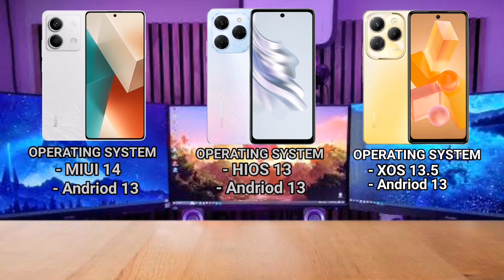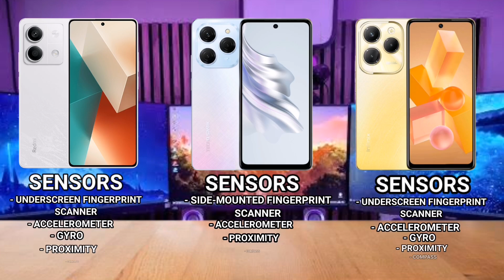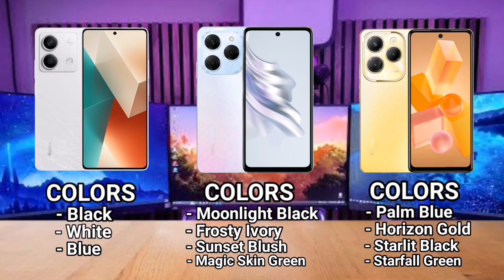Redmi Note 13 VS Tecno Spark 20 Pro VS Infinix Hot 40 Pro - FULL COMPARISON | PERFORMANCE | CAMERA